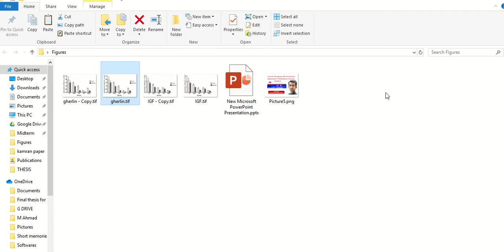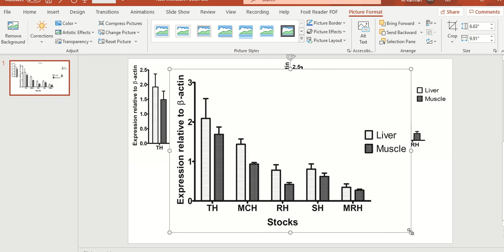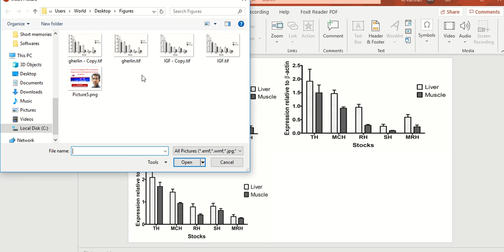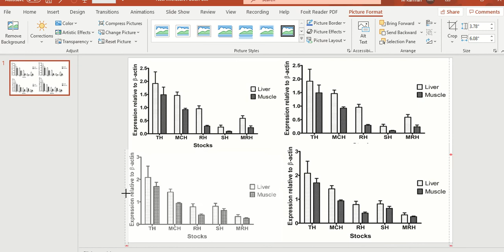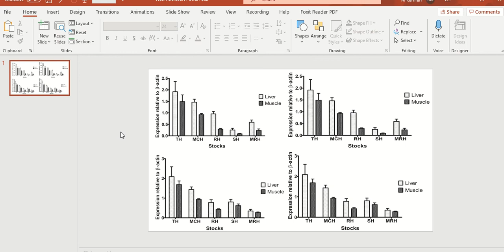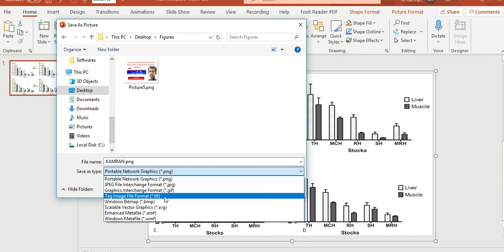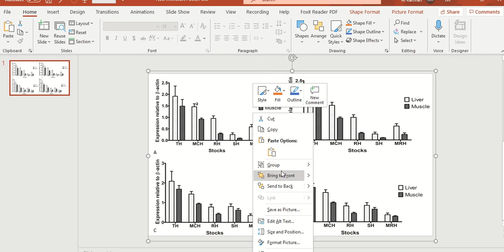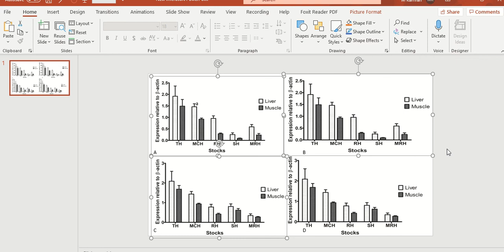How to combine different image and graphs into one image/graph and lebel them